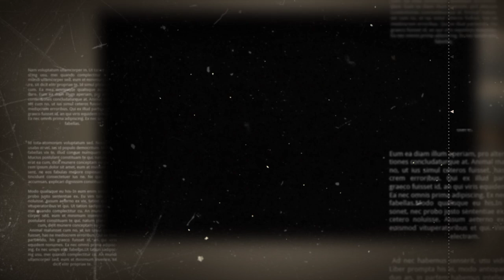Hakimi Abdullah Membuktikan Beliau Layak Dipanggil Tan cheng Hoe.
Setelah Terengganu FC mencapai kemenangan besar 5-0 ke atas Perak FC semalam, pemain sensasi muda Terengganu Muhammad Hakimi bin Abdullah kini muncul sebagai penjaring tempatan terbanyak liga pada musim ini. Walaupun diturunkan sebagai pemain gantian, Hakimi Abdullah berjaya menambah jaringan peribadinya musim ini pada minit ke-71 sekaligus melengkapkan malam gemilang tuan rumah.

Setakat ini, pemain kelahiran Rantau Panjang ini berjaya mencetak lima gol dan satu bantuan gol dalam saingan Liga Malaysia 2021. Gol-gol Hakimi yang kebanyakkannya sebagai pemain gantian sekaligus membuktikan kerelevanan beliau untuk masuk dan memberikan impak segera buat pasukan. Super-Sub !

Pemain berusia 21 tahun ini juga sudah berjaya merobek gawang pasukan UITM FC, Selangor FC, JDT, Penang FC dan Perak FC sebelum ini. Hakimi juga merupakan pemain yang menjadi wira Terengganu FC ketika membenam JDT di laman sendiri tempoh hari.

Gol tunggal Hakimi telah meleburkan rekod tanpa kalah Johor Darul Takzim di Stadium Sultan Ibrahim sejak hari pertama pembukaan stadium tersebut.
Berdasarkan jaringan-jaringan yang beliau hasilkan, keupayaan menghasilkan rembatan-rembatan deras dan juga aksi menarik ketika diatas padang, Hakimi Abdullah membuktikan bahawa beliau sememangnya layak dipanggil Tan Cheng Hoe untuk mewakili skuad kebangsaan negara nanti.@bola_kita_tv